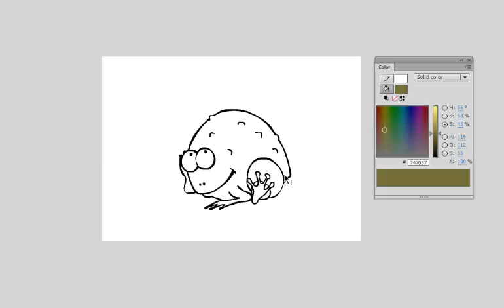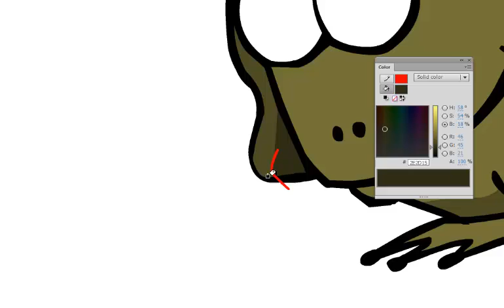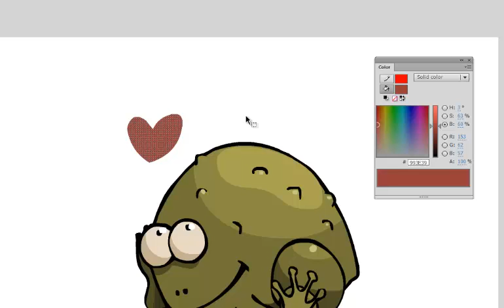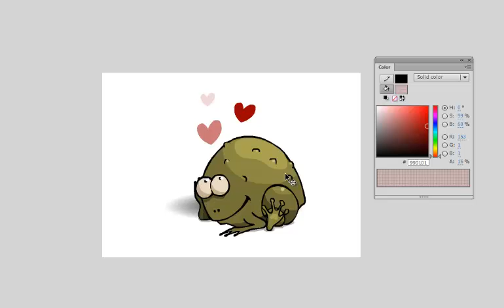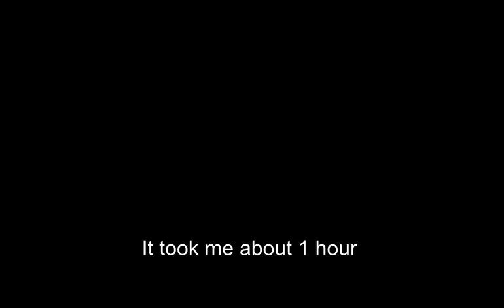Toad In Love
Drawing in Adobe Flash.